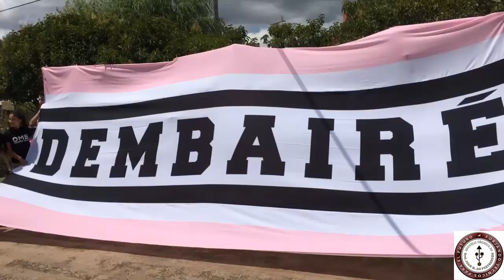ACTO VIRTUAL - ESCUELA TÉCNICA Nº28 "GRAL. JUAN MARTÍN DE PUEYRREDÓN" (25/05/2020)